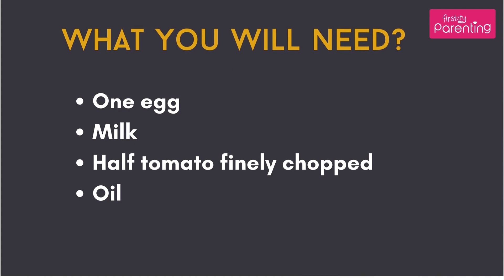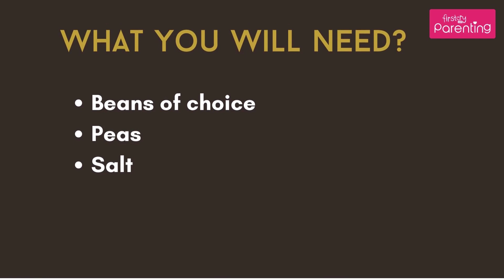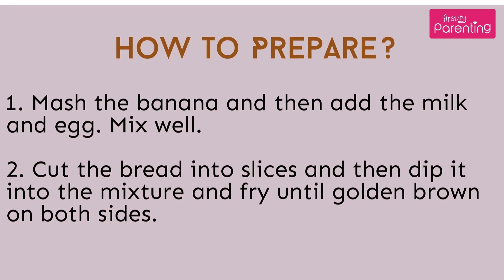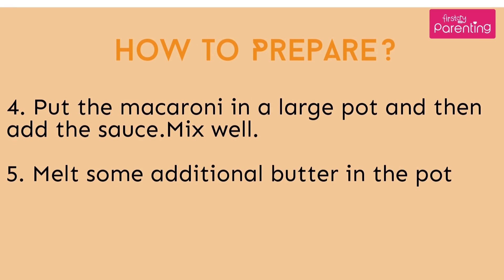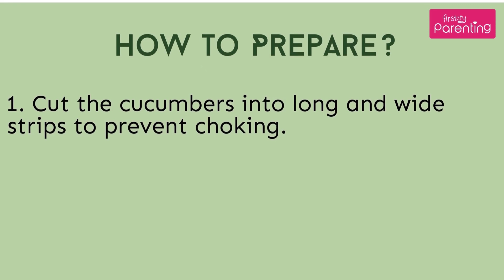10 Simple and Healthy Finger Food Ideas for Toddlers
Toddlers are fussy eaters. If you want to make them eat, finger food is one of the best ways to go. This video provides you with some simple and healthy finger food ideas that will make it to feed your active toddler easier. Your child will surely love to eat these foods on his own.

Feeding toddlers is challenging. They either busy in some activity or want to eat on their own at this age. Moreover, as they are in a growing phase they don’t eat a full-size meal. Thus it becomes important to feed them frequently in small amounts. Finger foods make it easier for you to feed your toddler all day long while ensuring he gets much-needed nutrients for his development. Watch this video to know some easy and healthy finger food ideas for your toddler.